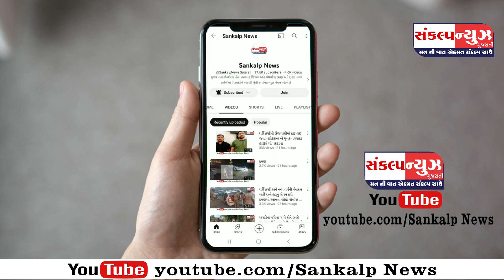સેલવાસ ખરડપાડા માં આડા સંબંધની જાણ પતિને થતા ઝઘડા બાદ પત્નીએ પ્રેમી સાથે મળી પતિ નું શું કર્યું ?